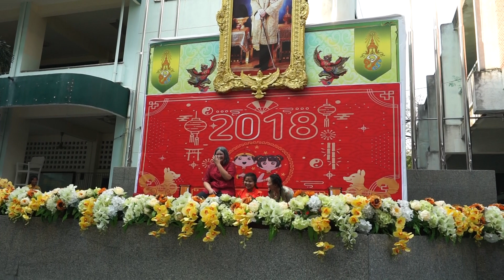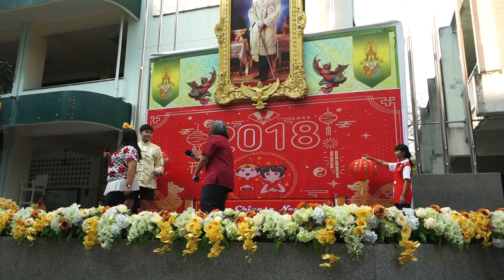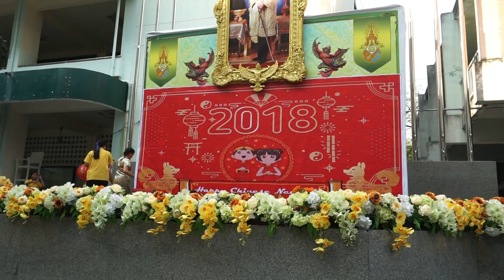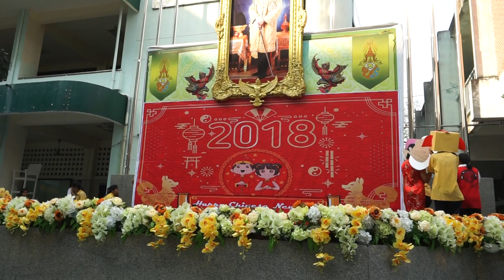ตรุษจีนอลเวง